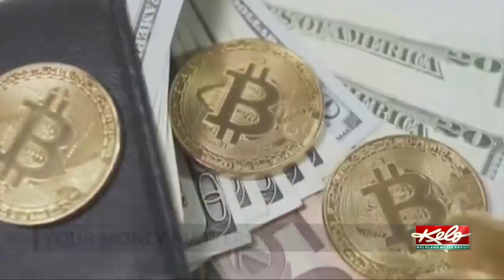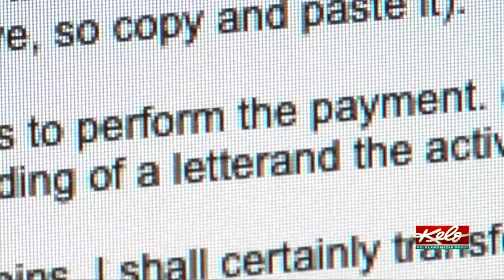Beware of cryptocurrency scams